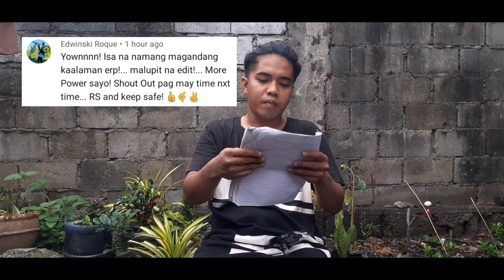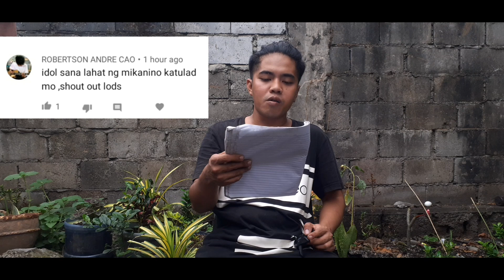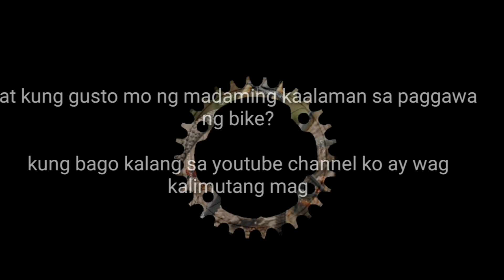how to maintainance a 8spd shimano shifter pano mag repack ng 8spd shimano shifter bikehacks Part1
ginawa ko tong video nato para mas makatulong sa mga kapwa ko bikers na dina masyadong mapagastos sa kakabili ng mga bagong components kung okey pa nman gamitin ang parts nila,.
binaklas ko yung 8spd shifter para maayos
ang pagiging stuckup nito at ibinalik ko sa sa pagiging smooth gamitin kagaya ulit ng bagong biling pyesa..
Raidenworks eto po ang page natin